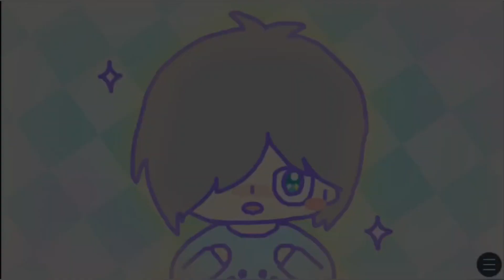(この感覚は…)【ノベルゲーム】内緒のサイミンSHOW #2【シュンTV駿】【シュネコ】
ノベルゲーム実況!!
今回も内緒のサイミンSHOWをやっていきます!

今回のノベルゲーム
内緒のサイミンSHOW
リコペマ 様 作

 X(旧Twitter)で動画投稿情報などを投稿しています!

公式ラインが出来ました！「シュンTV駿」「シュネコ」